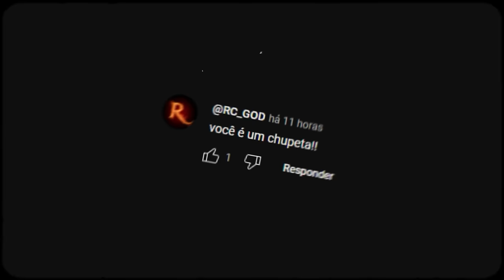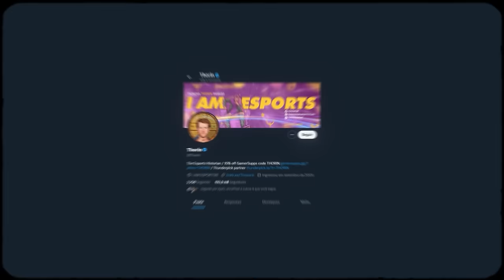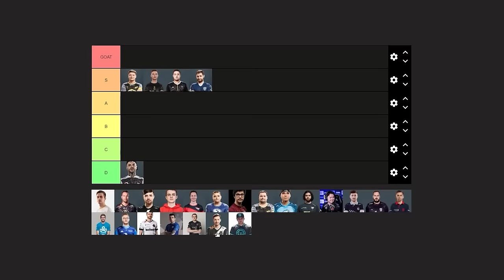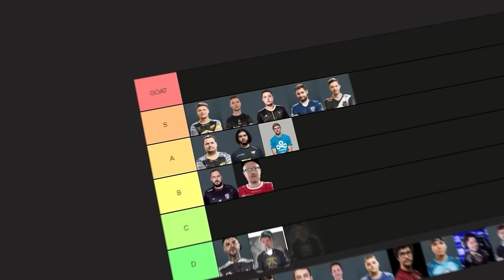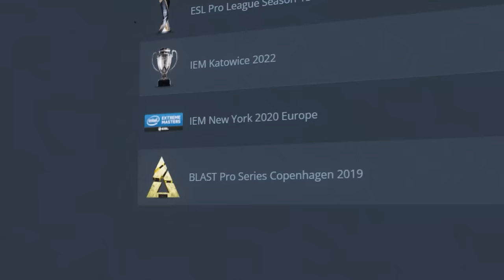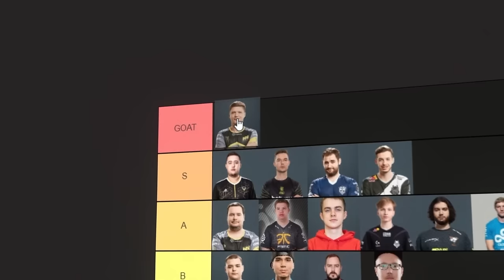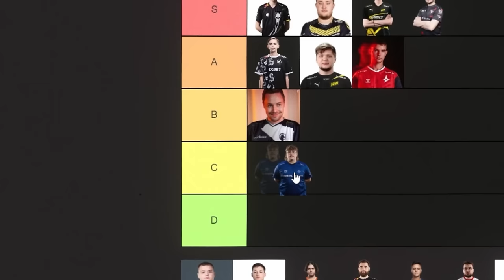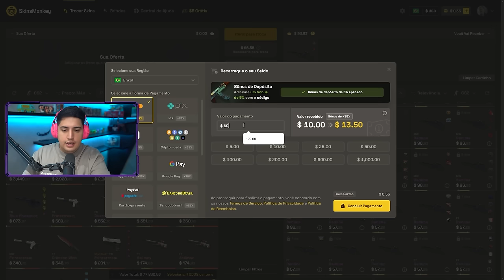FalleN nos deu um baita susto... A IDADE CHEGOU ao PROFESSOR (essa é a nova realidade do CS 2)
Você acha o FalleN um dos melhores AWPs do CS 2? Bom, pelo visto ele não acha... Ontem, ele fez uma Tier List dos melhores AWP do CS, e ele estava bem abaixo na lista.